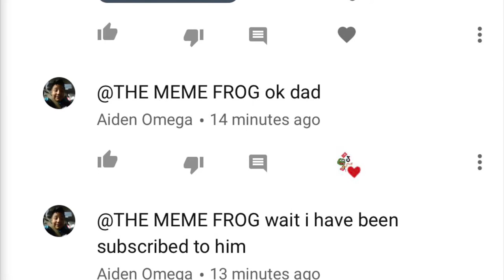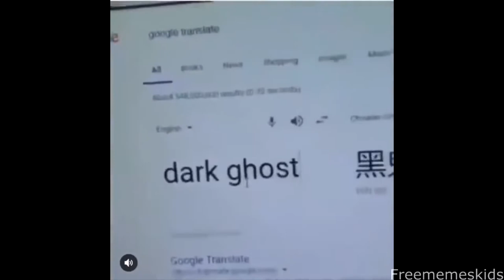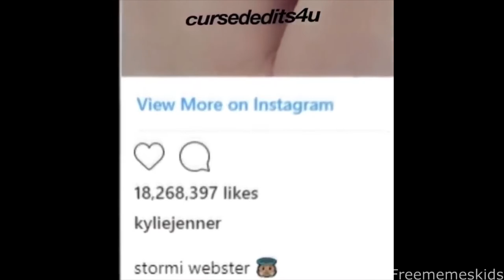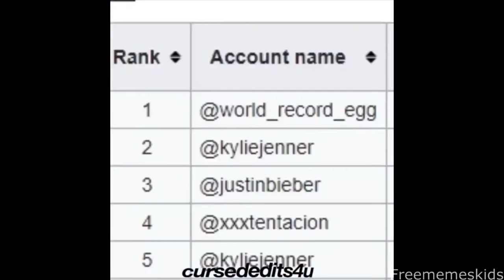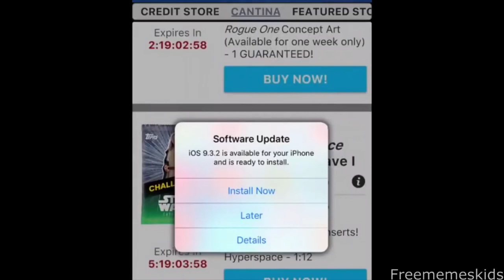SAD MEMES.-.TRY NOT TO CRY EXTREME EDITION PT.2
CREDITS:
kermits.permit
PROFESSORPUMP
cursededit
Itz.Deoxy
ALL OF THEM ARE ON THE INSTAGRAM PLATFORM
Freememeskids (youtube)